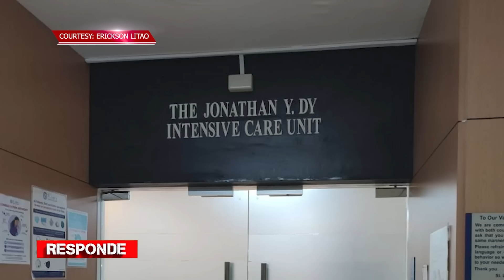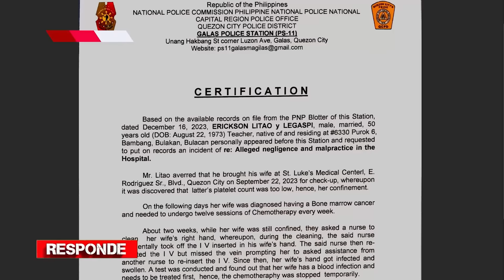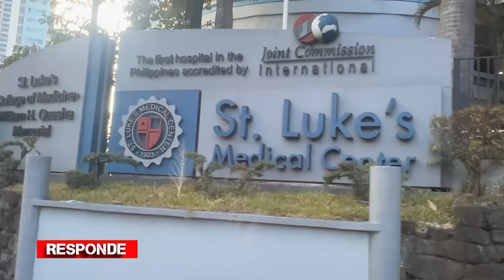Kilalang private hospital, inireklamo | RESPONDE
Maling pagturok ng dextrose, nagdulot ng impeksyon sa dugo ng isang ginang, dahilan ng kanyang pagkamatay. Ang ating ginawang imbestigasyon, inyong panuorin.